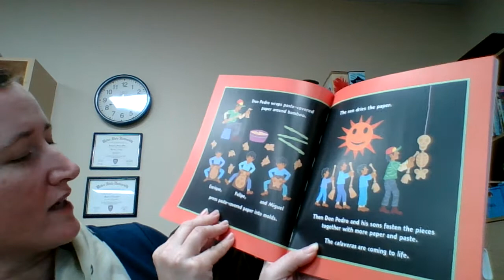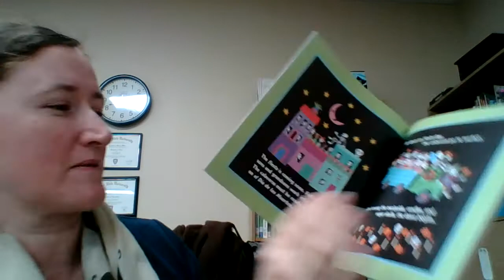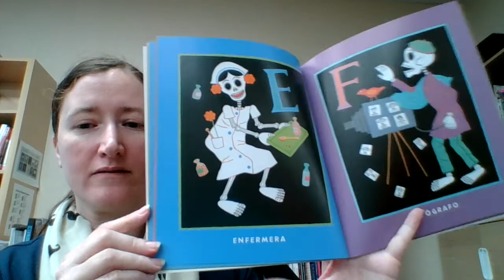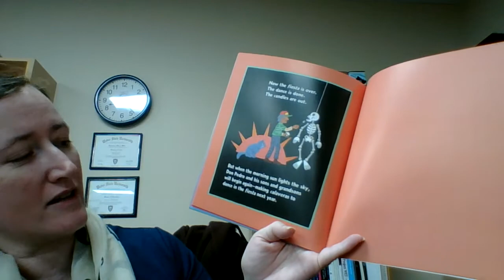Calavera Abecedario by Jeanette Winter